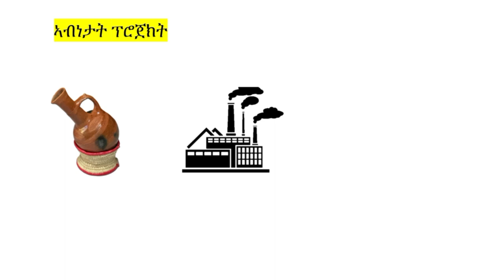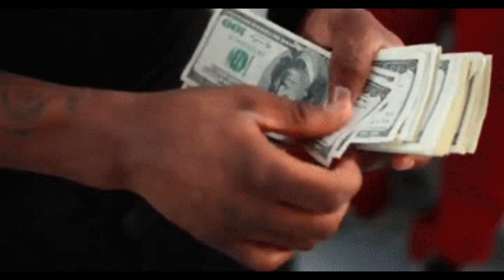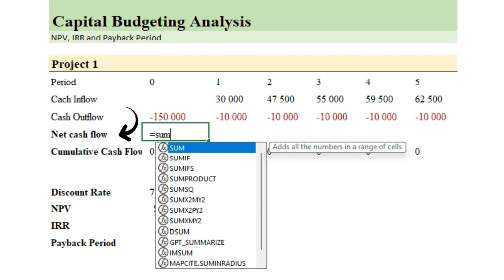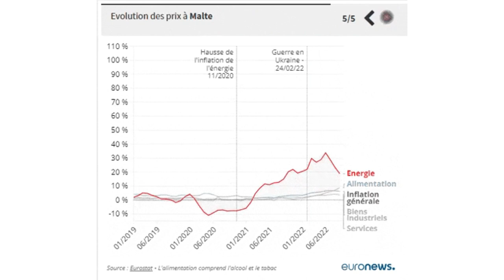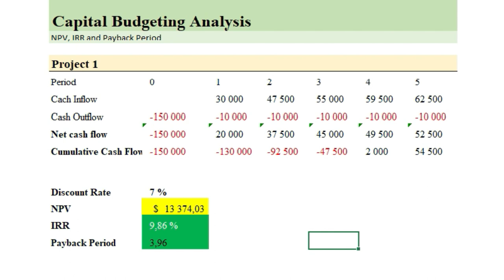ካፒታል ባጀቲንግ፡ NPV, IRR, Payback: 2nd ቢዝነስካ/shop ኣስፍሕ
ኣብቲ ቪድዮ ካልኣይ ቢዝነስ ክትቅበል ወይ ክትነጽጎ ከምዘለካ ኣብ ጽሩይ ህሉው ዋጋ፣ ውሽጣዊ መጠን ምምላስን ስሌት ናይ ምምላስ ግዜን መሰረት ጌርካ ክትግምግሞ ክትመሃር ኢኻ። ኣብ ምሉእ ገለ ካብቲ ድሩትነት ነፍሲ ወከፍ ኣገባብ ግለጽ። ንነፍሲ ወከፍ ዝምልከት ክልሰ-ሓሳብ ክንሓልፎ ኢና፡ ድሕሪኡ ድማ ነቲ ኣብ ውሽጢ ዝተሃንጸ ቀመማቶም ተጠቒምና ኣብ ኤክሰል ዝተማሃርናዮ ክንጥቀመሉ ኢና።

ብመጀመርታ ካፒታል ባጀት ከነተኣታቱ ኢና፣ እንታይ ማለት ምዃኑን መብዛሕትኡ ግዜ በዚ ኣገባብ እዚ ተጠቒምካ እንታይ ዓይነት ፕሮጀክትታት ከም ዝግምገሙን ክንርኢ ኢና። ድሕሪኡ፡ ኣብ ናይክ ከም ፋይናንሳዊ ተንታኒ ኮይንካ ምዕያይን ክልተ ሓደስቲ ናይ ናይክ ድኳናት ምኽፋት ክትቅበል ወይ ክትነጽጎ ክትውስን ዝፍትንን ስናርዮና ከነላልየካ ኢና።

ንኤንፒቪ፡ ናይ ግዜ ዋጋ ገንዘብ፡ ደረጃ ቅናስን ካልኦት ኣገደስቲ ረቛሒታትን ክንርኢ ኢና። ንIRR መጀመርያ ነቲ ክልሰ-ሓሳብ ክንገልጾ ኢና፡ እዚ ድማ ኣብ Excel ዝብል ናይ IRR ቀመር ብምጥቃም ክንገልጾ ኢና።ኣብ መወዳእታ፡ ንናይ ምምላስ ግዜ መጀመርታ ክንሕስቦ ኢና፡ ድሕሪኡ ድማ ነቲ ናይ ግዜ ዋጋ ገንዘብ ዝሕተተሉ Discounted Payback Period ከነተኣታቱ ኢና።